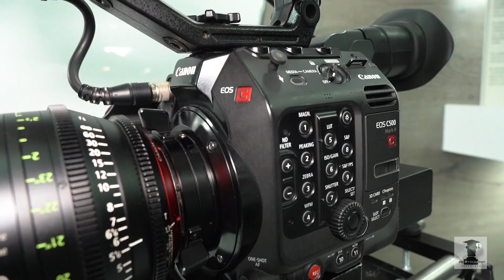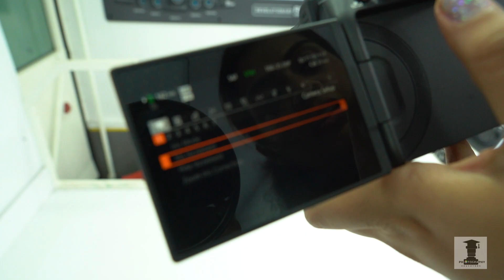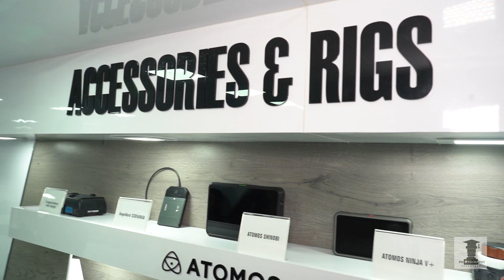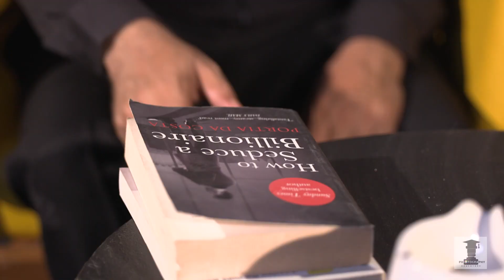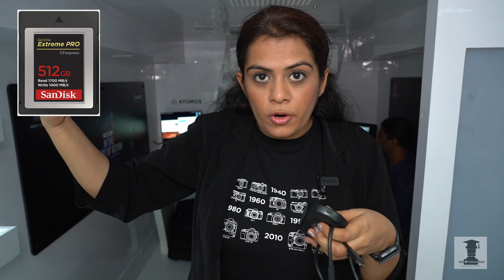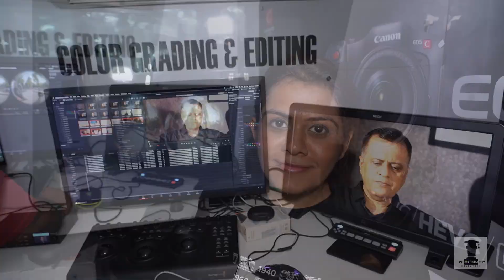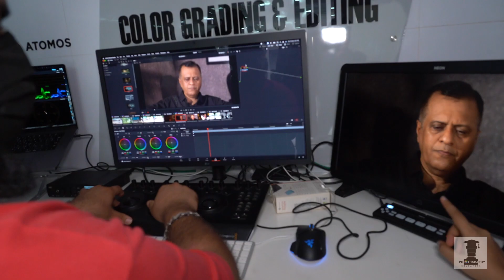Canon Camera Bus VLOG|Canon R5C & VR LensTest | Lets Check Something NEW in Cinema Excellence Suite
Canon Camera Bus is a new concept by the company by having a mobile bus with an indoor set up that is going to travel to different places with different lenses and
new cameras were launched by the company.
Photography Educators Team had visited this bus and have made an entire VLOG with it.
Not just that,
We have also tried and tested their brand new camera Canon R5C and VR 180-degree lens specially developed for the Virtual Reality Concept.
Which was a very awesome experience.
This is Canon's Cinema Excellence Suite category which you can test and try hands on!
Hope you can check it out too.
Thanks!